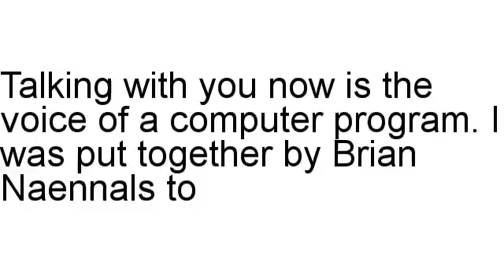Real Estate Career Hub Review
Brian Naennals looks at Real Estate Career Hub in detail, including the refund rate along with different statistics.